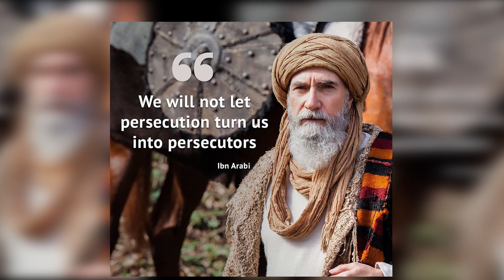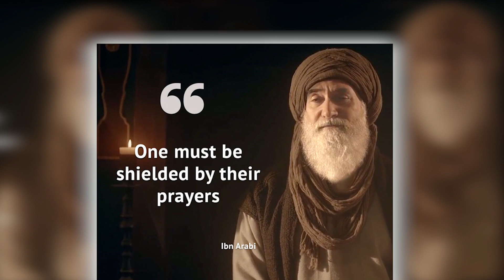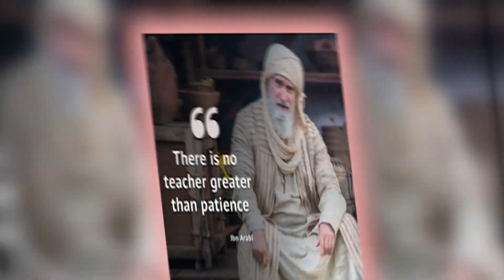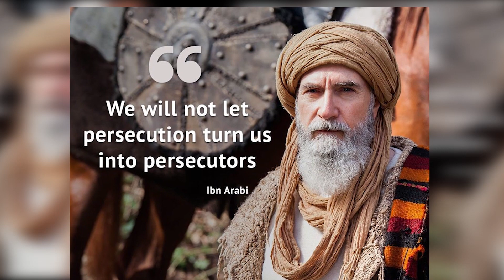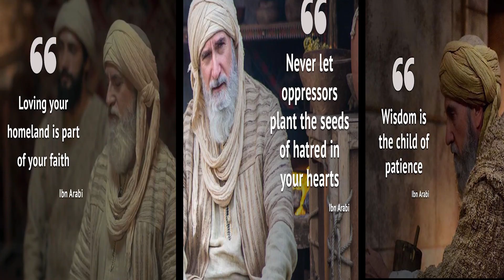History/Biography Of Ibn Arabi (رحمۃ اللہ تعالیٰ علیہ) | ibn arabi kon thay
Covers Topics:
"As many of us know Ibn Arabi is a famous chronologist, mystic, philosopher, poet, sage, he is one of the world’s great spiritual teachers. Ibn ‘Arabi was born in Murcia, Andalusia, in Spain in 1165 and his writings had an immense impact throughout the Islamic world and Christian world.  He was great inspiration and support to Ertugrul Bey. He died 1240 aged 75."
Ibn ʿArabi, full name Abū ʿAbd Allāh Muḥammad ibn ʿAlī ibn Muḥammad ibnʿArabī al-Ḥātimī aṭ-Ṭāʾī, was an Arab Andalusian Muslim scholar, mystic, poet, and philosopher, whose works have grown to be very influential beyond the Muslim world.
Background Music Use This Video